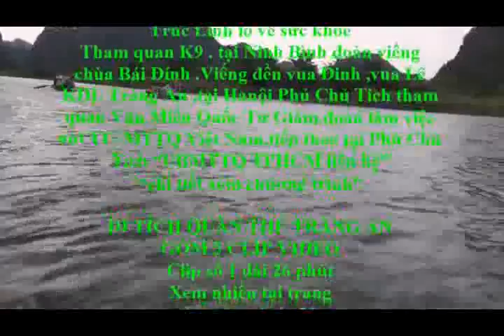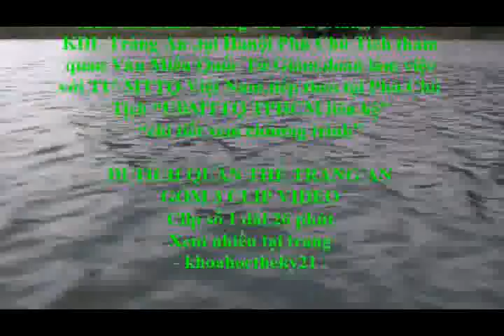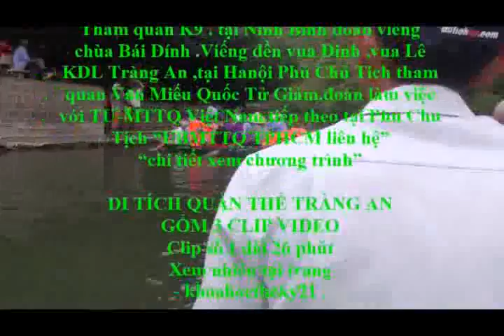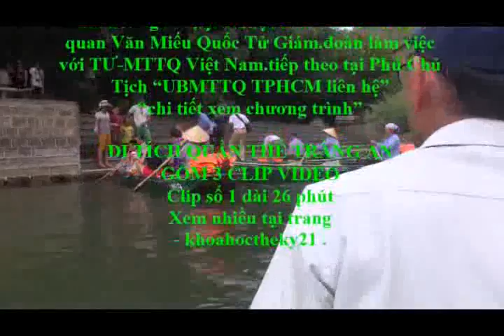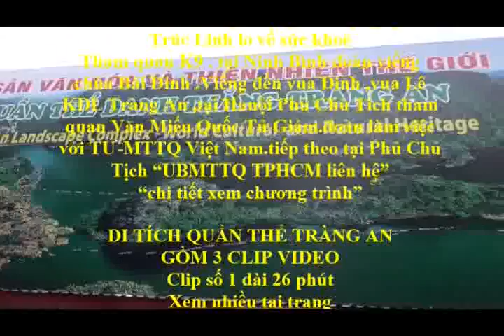Quần thể danh thắng Tràng An tất cà gồm 3 Clip Clipsố 1 BTV KU Saigon GiaĐịnh đi thăm Hanô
Nhấn chuột trái 2016